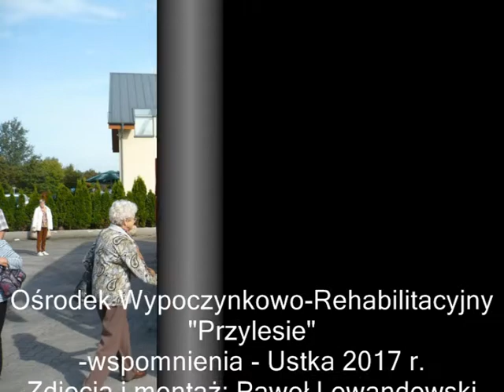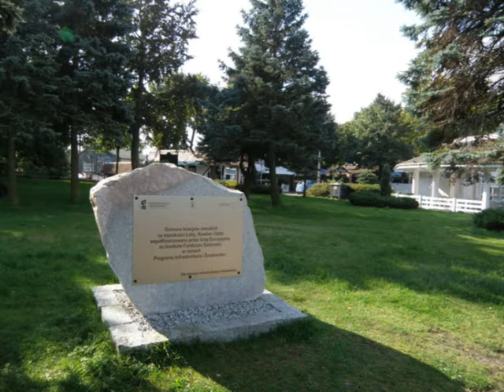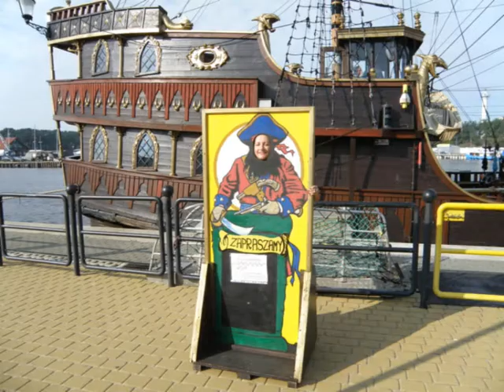Ośrodek Wypoczynkowo Rehabilitacyjny Przylesie- wspomnienia Ustka 2017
Serdeczne podziękowania dla całego personelu Ośrodka "Przylesie" za fachową opiekę i miłą atmosferę  składają  uczestnicy  wrześniowego turnusy-dziękujemy kochani i do zobaczenia w przyszłym roku.